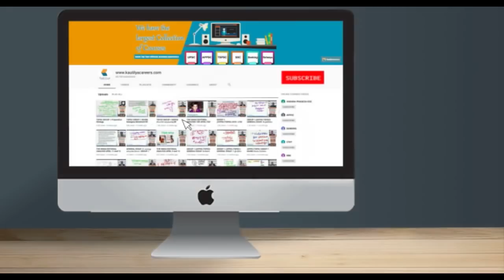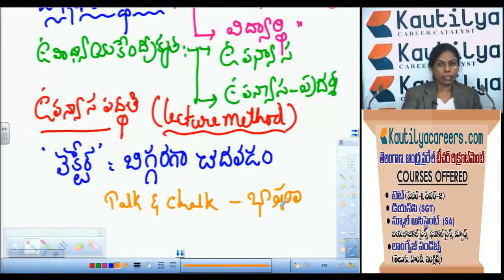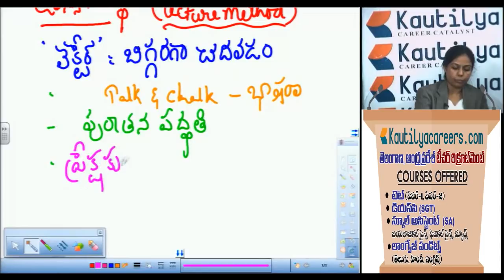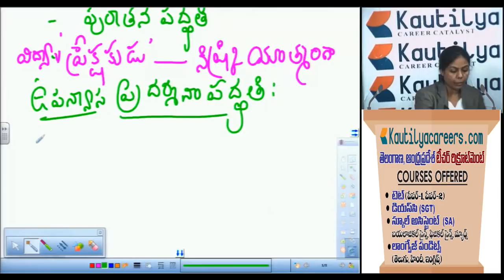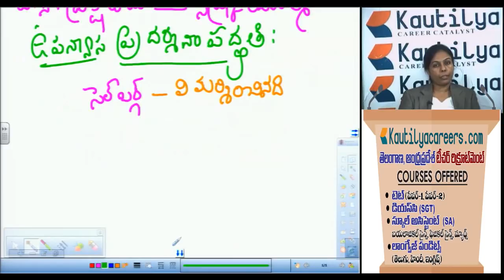DSC Biology Methodology తెలుగు మీడియం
ONLINE CLASSES FOR TET / SGT TM /
 SGT EM /
 SA PHYSICAL SCIENCE TM
 SA PHYSICAL SCIENCE EM/
 SA BIOLOGICAL SCIENCE TM/
 SA BIOLOGICAL SCIENCE EM/
 SA MATHEMATICS TM/
 SA MATHEMATICS EM//
 SA SOCIAL STUDIES TM/
 SA SOCIAL STUDIES EM/
 SA ENGLISH/
 SA TELUGU  / DSC / GURUKUL / MODEL SCHOOLS
course you are registered to including

 Pre-recorded videos[625+Videos]
 250+ Hours of Training
 Chapter-wise Test
 24/7 Access
 E-books, [15+Ebooks]
 Revision sessions,
 Live chats, and
 Even an email option to know and solve your problems.
In this video, we explained about Psychology in Telugu for DSC SGT/TET